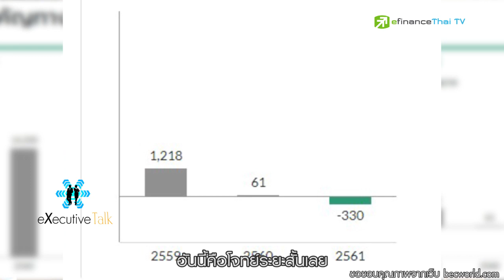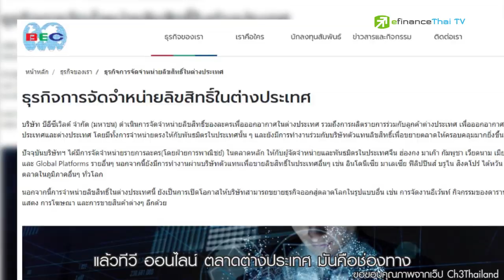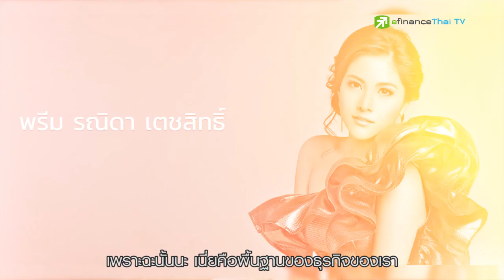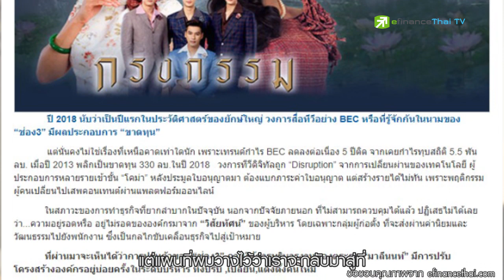Executive Talk: บี๋ อริยะ เปิดวิชั่นแปลงร่าง BEC ต่อยอดขุมทรัพย์ “มาลีนนท์”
"Make BEC Great Again!!"

กล่าวโดย "บี๋ อริยะ" ผู้บริหารนอกตระกูล "มาลีนนท์" มือเก๋าจาก Tech Company

บีอีซี เวิลด์ ขาดทุนครั้งแรกในปี 2561

ปี 2562 โจทย์ระยะสั้นคือ ต้องมีกำไร

แล้วระยะยาวจะเดินหมากแบบไหน?  BEC จะกลับไปมาร์เก็ตแคปแสนล้านรึไม่?!

ที่นี่มีคำตอบ.
อ่านรายละเอียดเพิ่มเติม (BEC)
line : @efin